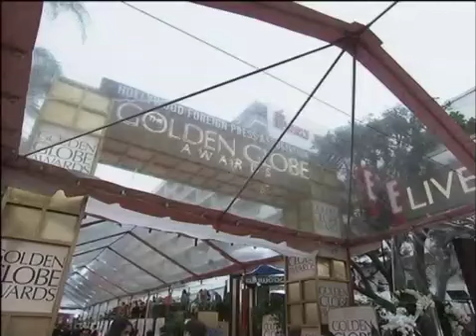Golden globe News.armeniatv.com